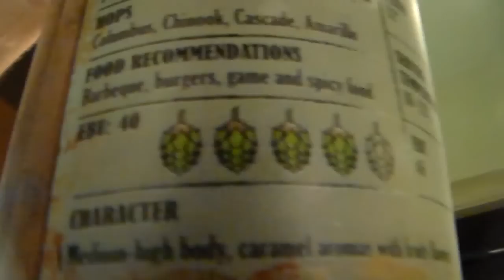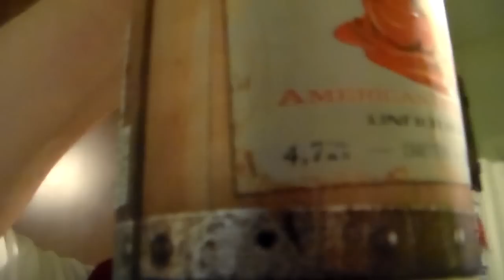Nyt meni penkinalle ja pahasti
ei jaksa valvoo kun on mennyt nukuun klo 22.05 ja herännyt klo 5.00 aikaan